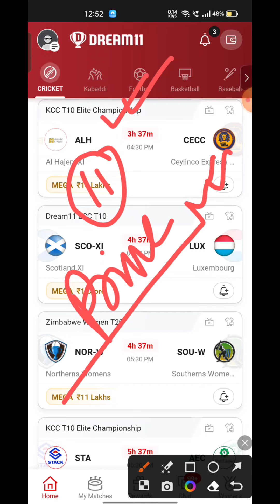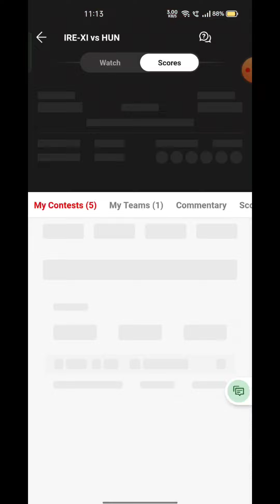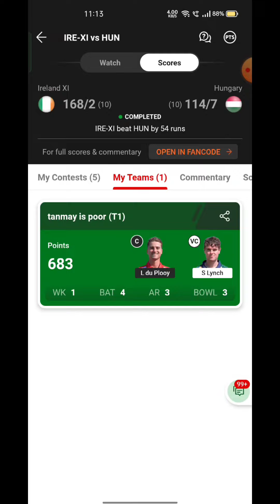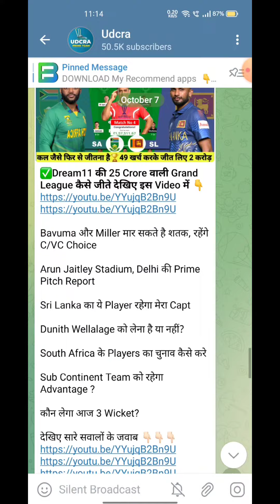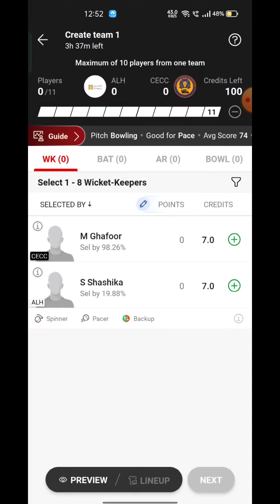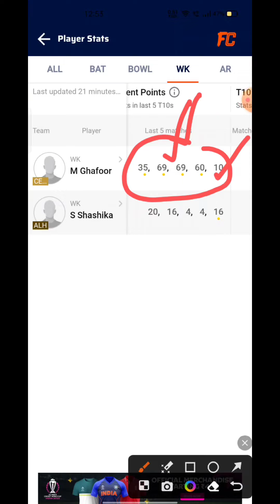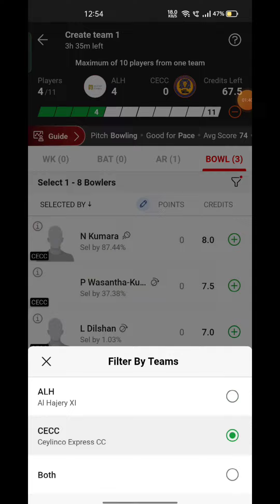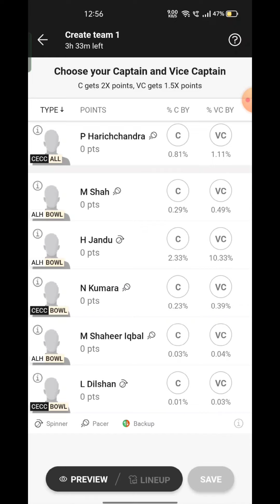ALH VS CECC Fantasy Dream11 Prediction, ALH VS CECC KCC T10 CHALLENGERS TROPHY Match Preview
ALH VS CECC Fantasy Dream11 Prediction, ALH VS CECC 2023, ALH VS CECC KCC T10 CHALLENGERS TROPHY , Dream11 Match Preview, Full Stats+ Info, Report ➡️Join Our Official Telegram Channel for Daily Pitch Reports and Match Updates.⬇️

Playing 11
ALH VS CECC dream11 team prediction  Udcra
ALH VS CECC 2023 Match Preview Players Stats

AL SAYER VS SBS CC Match Prediction Dream11 Prediction